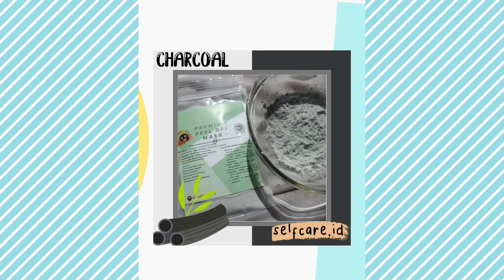MAYBELLINE SUPERSTAY MATTE INK | 4 WARNA PALING BAGUS! ANIS KENCANA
IG ANIS : @anisskencana

Aku bakal share racun2 warna2 maybelline superstay matte ink